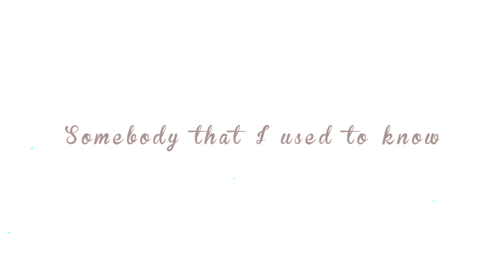Seth & Brooke | Somebody that I used to know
So. my favorite character, Seth.. has now died :'( And tbh I'm kinda pissed off at Scream because they're making out that Jake and Brooke's relationship was long lasting and amazing and epic, when in actual fact he was with her for like a week.. um nope, and then on top of that, they're trying to make Brooke come across like she didn't give a shit about Branson when she did. So. Hope you enjoyed and btw totally shipping Audrey and Noah

INFO:
Song: Somebody that I used to know by Gotye
Coloring: SunnyVids
Show: Scream